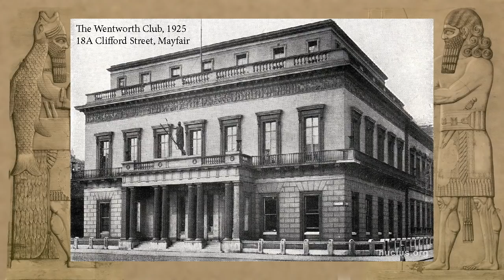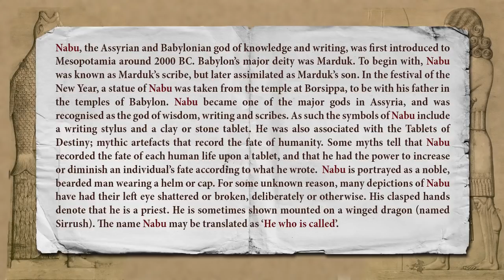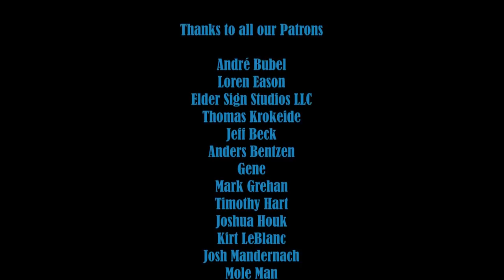The Curse of Nineveh - 1 - Call of Cthulhu RPG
The Curse of Nineveh ,episode 1, Call of Cthulhu RPG
Scenario set in July, 1925

Musical Credits: Murder Mystery, Sir Cubworth